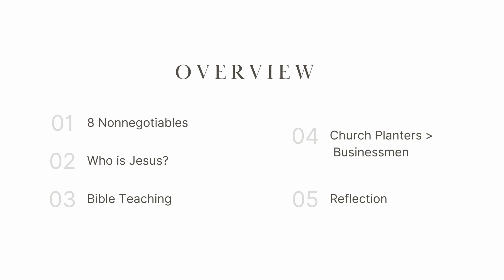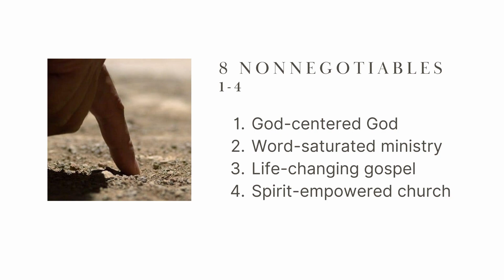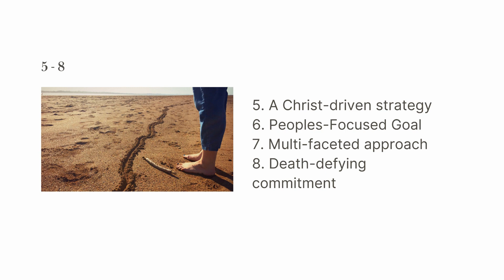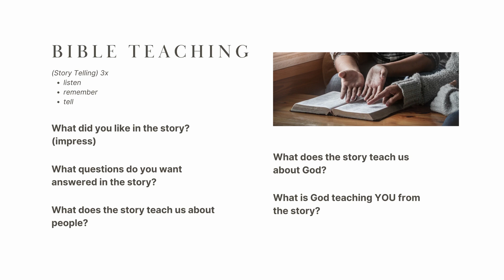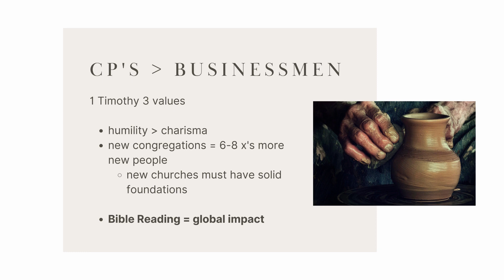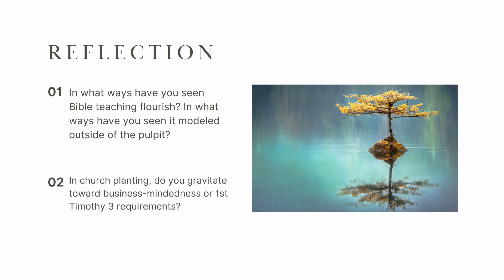Local Church & Evangelism Presentation: Hannah Hooper